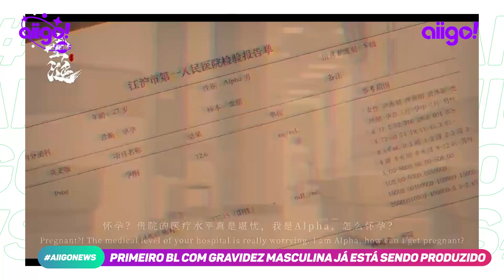🟣 BL com GRAVIDEZ MASCULINA; Volta de 4 MINUTES; Novos BLs japoneses e tailandeses